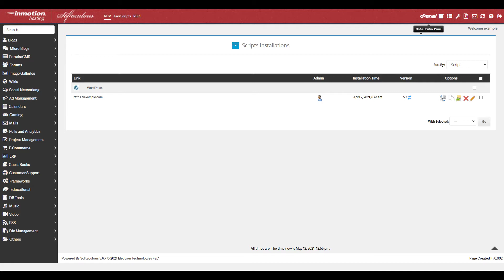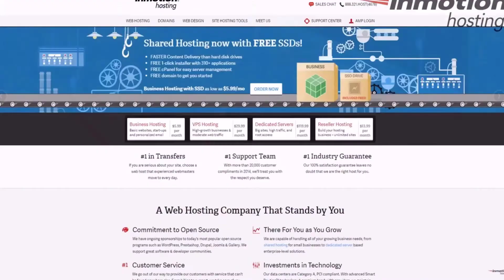Softaculous WordPress Login Guide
Learn how to perform an automatic Softaculous WordPress login from cPanel in this video. It is an easy and fast way to access the Admin Dashboard of your WordPress site.

00:00 Intro
00:34 Login to cPanel
01:10 Softaculous WordPress Login
01:30 Outro

Related Guides
► How to Login to cPanel:

► You can also find out more by going to our WordPress Educational Channel:

About Us:

InMotion Hosting was founded in 2001 and provides personal and business web hosting for everyone!